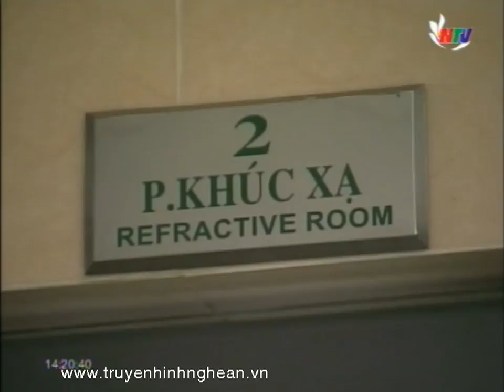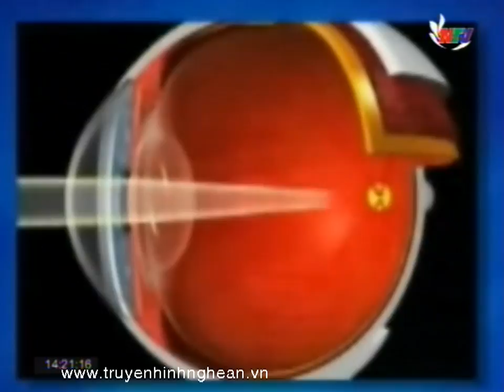Sức khỏe của bạn: Phòng và điều trị các bệnh về Mắt